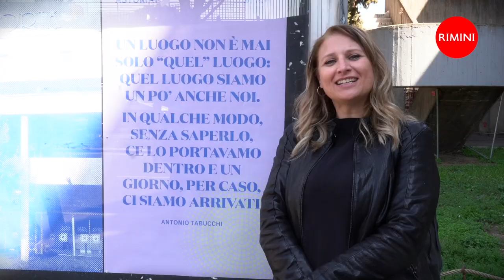Ritorno all'Astoria - Intervista a Paola Russo di Palloncino Rosso